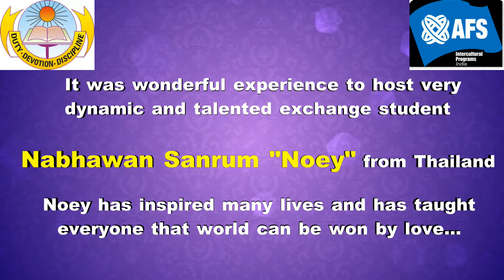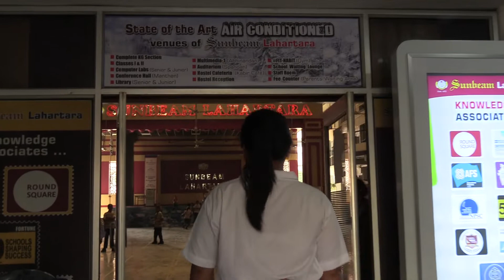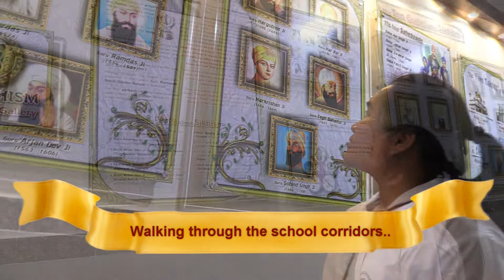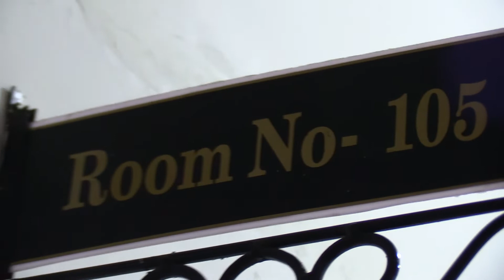Nabhawan Sanrum AFS Host Student @ Sunbeam School Lahartara, Varanasi